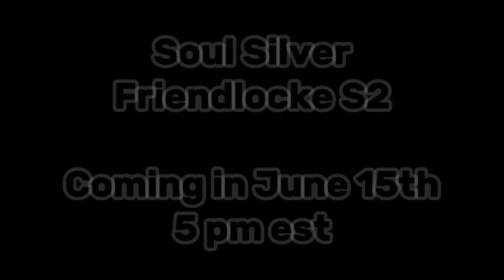Friendlocke Season 2 Teaser Trailer (RELEASE DATE FOR THE STREAM)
a new adventure awaits...

Thank you @R_e_d____ and @tr1lu954 for voice acting in the teaser